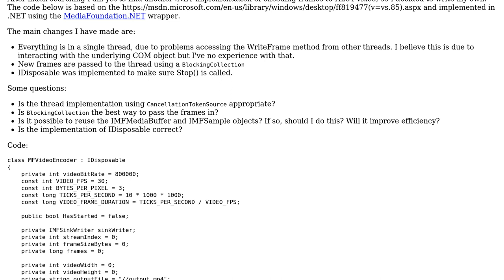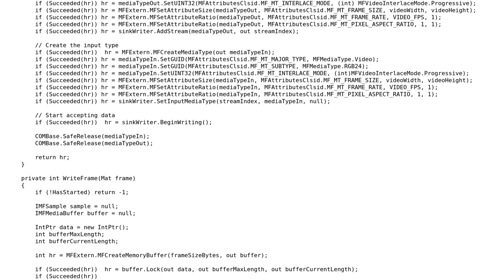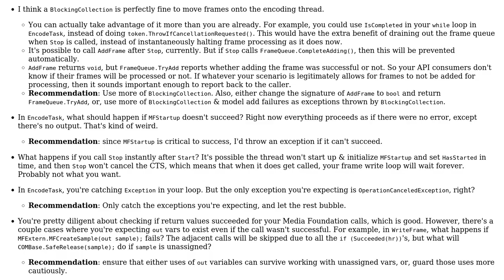H.264 image encoding using Media Foundation .NET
With thanks & praise to God, and with thanks to the many people who have made this project possible! | Content (except music & images) licensed under CC BY-SA | Music | Images & others | With thanks to user geometrikal user Factor Mystic user 200_success and the Stack Exchange Network Trademarks are property of their respective owners. You are responsible for your own actions.